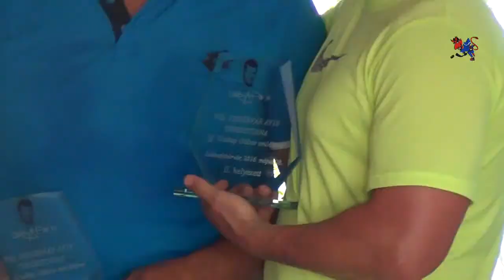VIII. Ifj. Ocskay Gábor Tenisz Emléktorna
Ifj. Ocskay Gáborra emlékeztek sportolók, sportbarátok, szponzorok és a család tagjai a VIII. Ifj. Ocskay Gábor Tenisz Emléktornán.